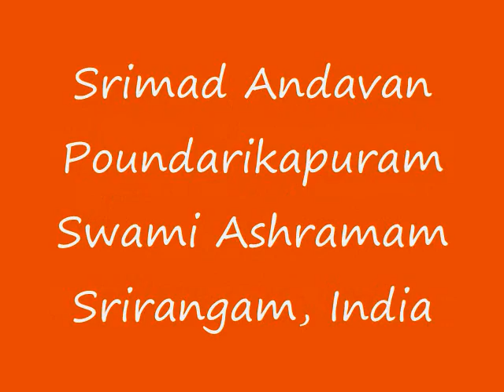Part-044 Sri Paduka Sahasram Upanyasam by Srimad ParavAkkOttai Andavan, Sri Gopaladesika Mahadesikan